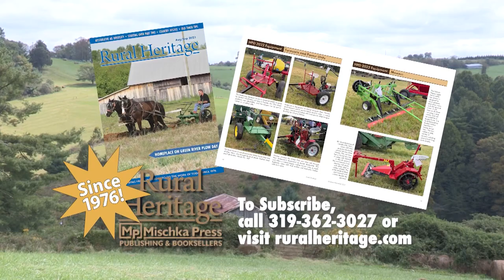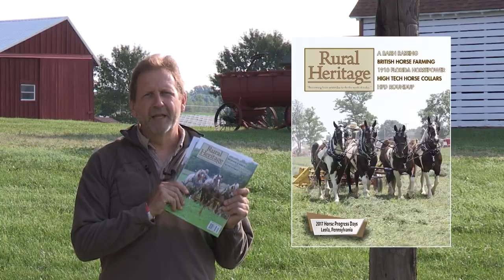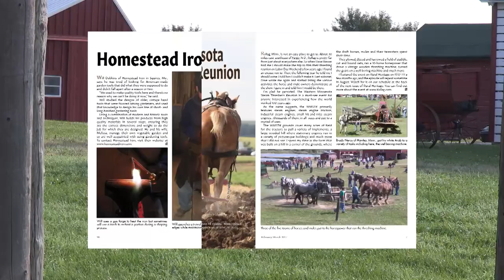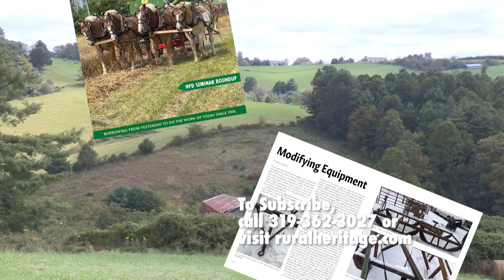Baldwin Percherons Plow Day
Earlier this year we joined several teamsters at the Joel Baldwin Field Day in Ashtabula, Ohio. Despite the somewhat rainy weather, a lot of folks turned out and here's some of what went on that day.